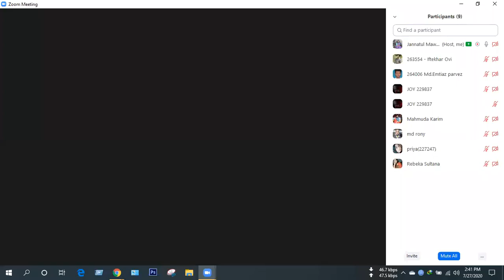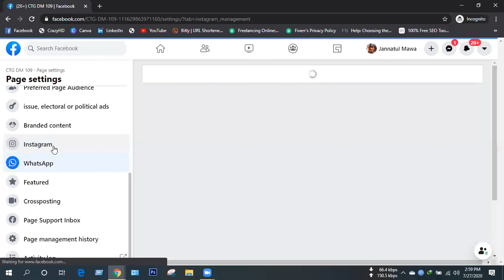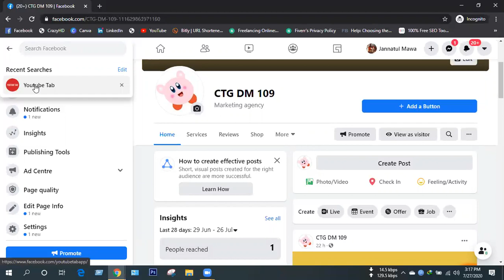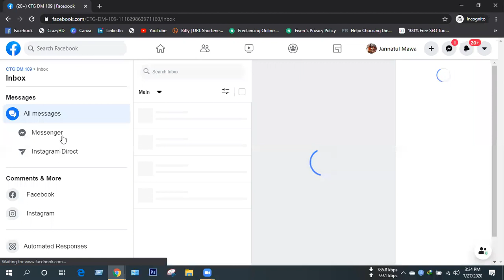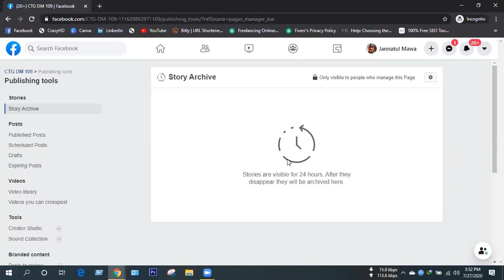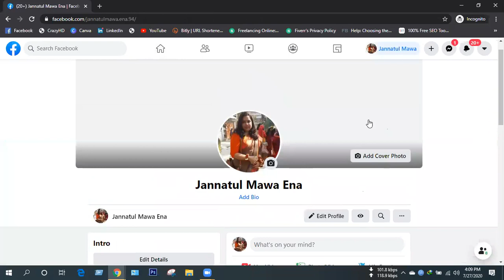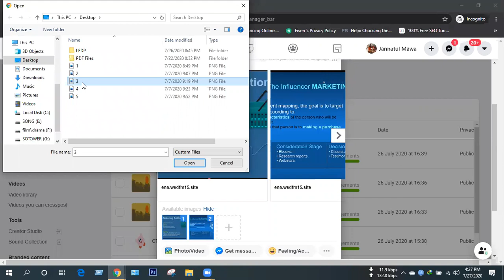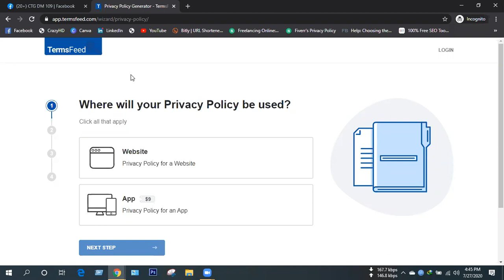Digital Marketing Batch- CTG DM 109 | Class-4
Batch: CTG DM 109
Mentor: Jannatul Mawa Ena